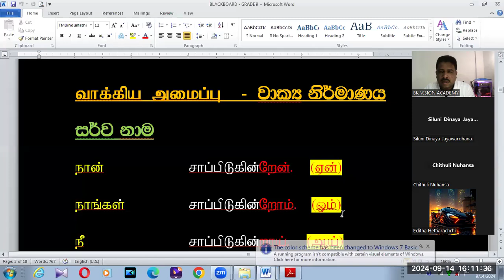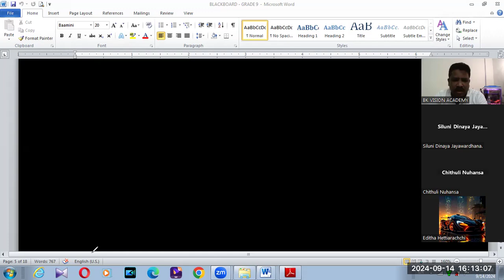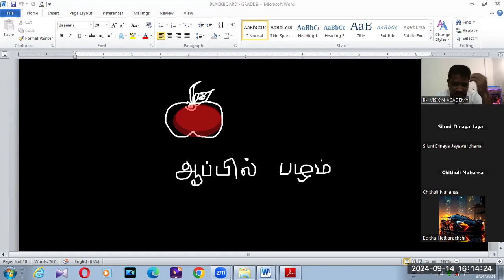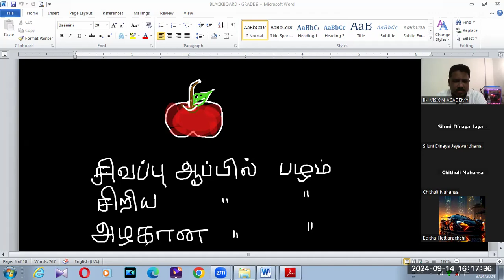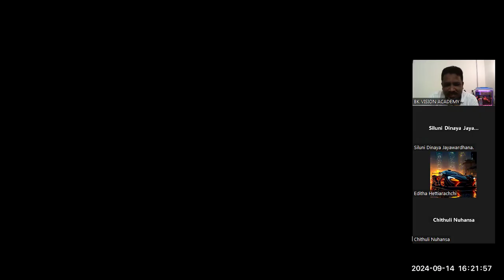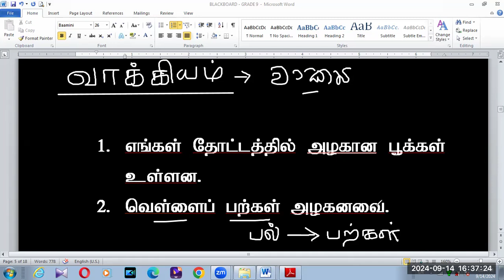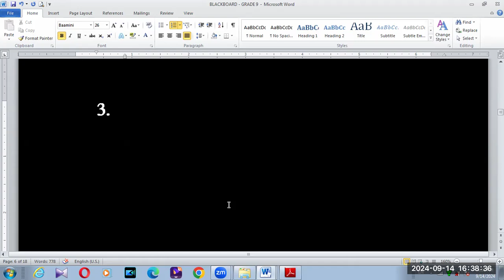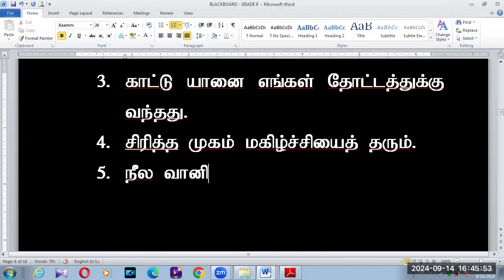TAMIL SECOND LANGUAGE GRAMMAR BK VISION ACADEMY 14 09 2024